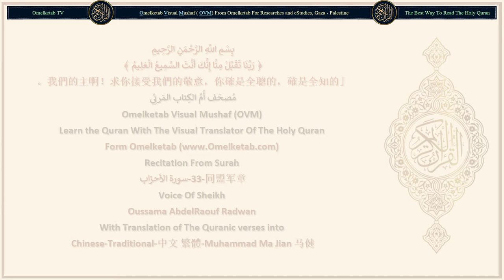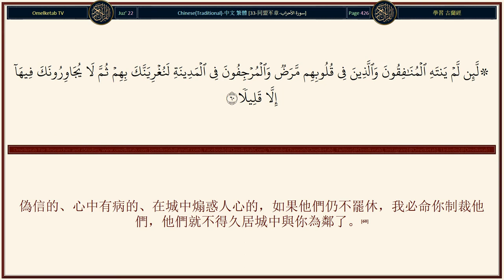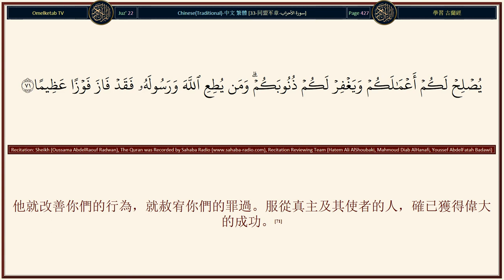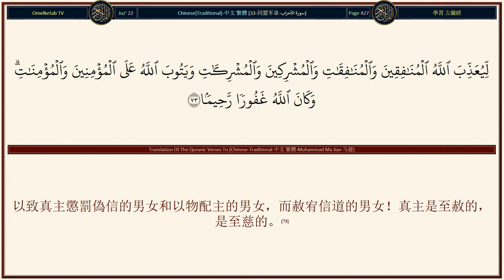33 同盟军章 سورة الأحزاب Chinese Traditional 中文 繁體 Muhammad Ma Jian 马健 Radwan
33-同盟军章-سورة الأحزاب-Chinese-Traditional-中文 繁體-Muhammad Ma Jian 马健-Radwan... [穆罕默德不是你們中任何男人的父親，而是真主的使者，和眾先知的封印。真主是全知萬物的。(40)信道的人們啊！你們應當常常記念真主，(41)你們應當朝夕讚頌他超絕萬物。(42)他憐憫你們，他的天神們為你們祈禱，以便他將你們從重重黑暗引入光明，他是憐憫信士的。(43)他們與真主會見的那天，真主對他們的祝辭是：「祝你們平安。」他已為他們預備了優厚的報酬。(44)先知啊！我確已派遣你為見証者，為報喜者，為警告者，(45)為奉真主之命而召人於真主者，為燦爛的明燈。(46)你應當向信士們報喜，他們將獲得真主降下的宏恩。(47)你不要順從不信者和偽信者，你應當任隨他們辱罵，你應當信任真主，真主足為監護者。(48)]

Surah Name: 33-同盟军章-سورة الأحزاب